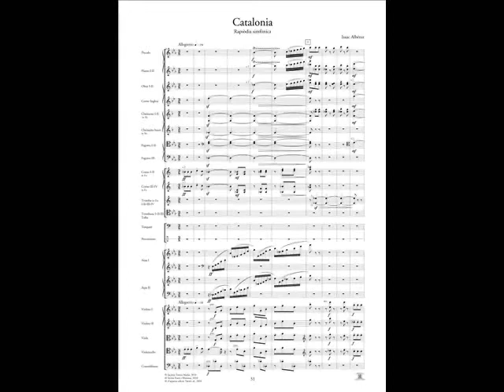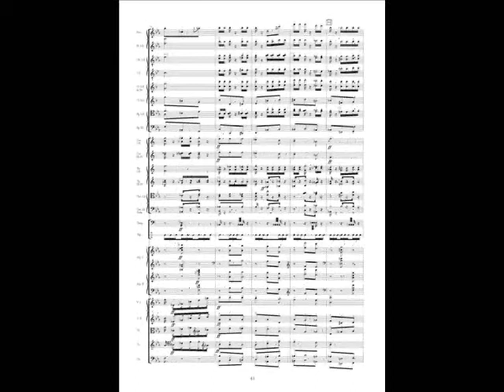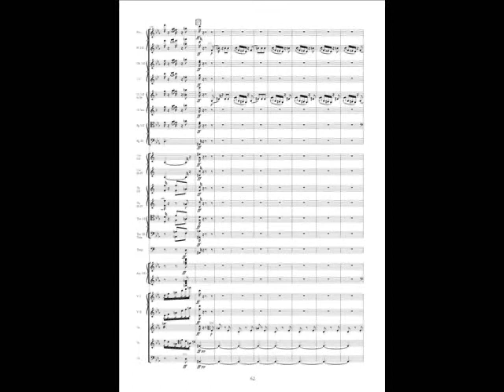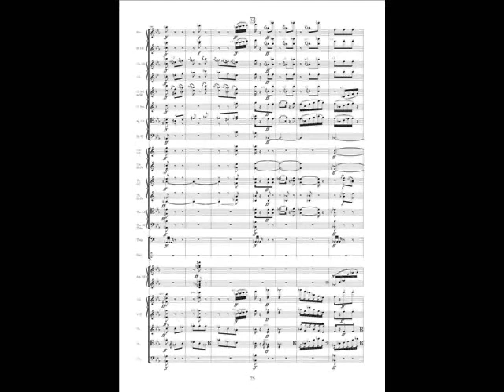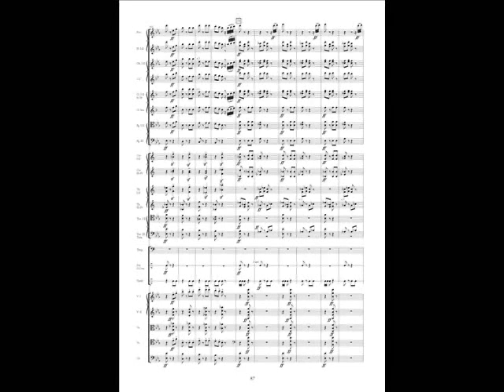Catalonia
Orquesta Simfònica de Barcelona i Nacional de Catalunya.
Jaime Martín, director
Marcelona 2010

Grabación publicada en el disco Catalonia del sello Tritó.